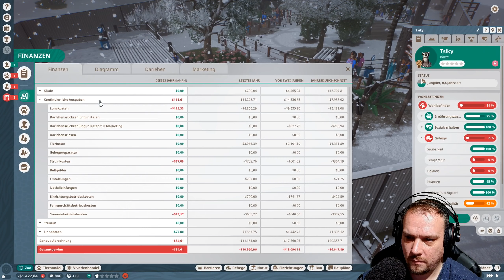PLANET ZOO #04/JURASSIC WORLD EVOLUTION #0.5 - Ein Dinosaurier? Hier? | Deutsch | HD60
Let's Play JURASSIC WORLD EVOLUTION

Bau deinen eigenen Zoo. Kümmere dich um die Tiere, ihre Bedürfnisse, die Zucht und das Auswildern jeder deiner Tiere und ermögliche ihnen das beste Leben das sie verdienen

►Mein PC